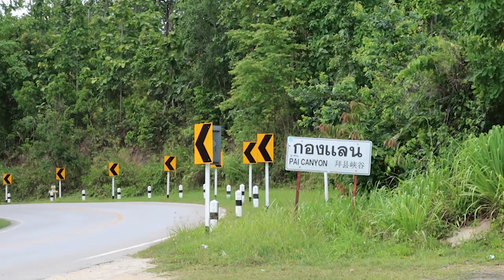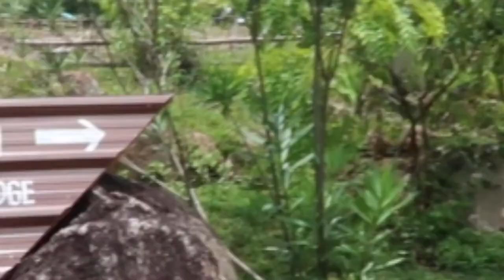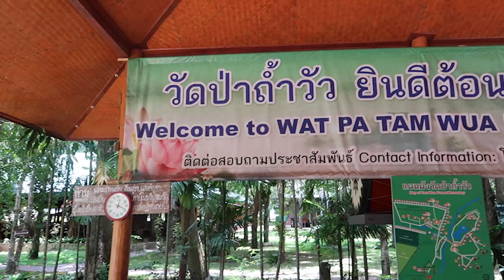LAST THAI ADVENTURES : PAI + MAE HONG SON - THAILAND // [VLOG #007]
Driving a scooter to Pai from Chiang Mai has been an incredible experience, as much as the days we spent discovering Pai and the experience we had at the monastery in Mae Hong Son - Wat Pa Tam Wua.
Travelling is the most enriching experience and meeting new friends is what we love the most, even though sometimes life makes you cross path with old friends.
Elly and Robbie